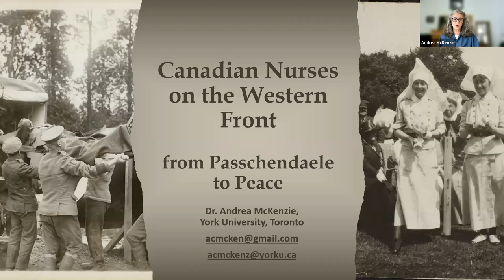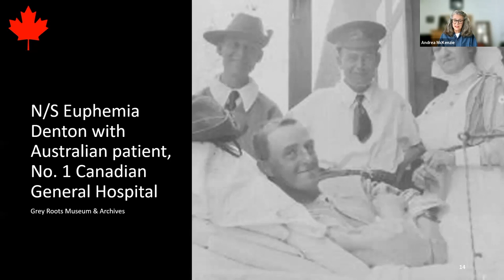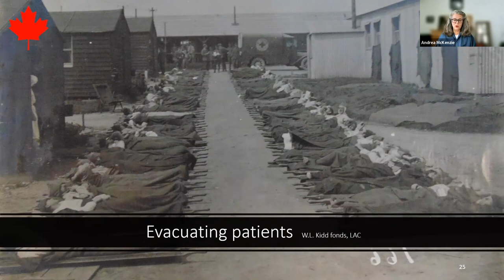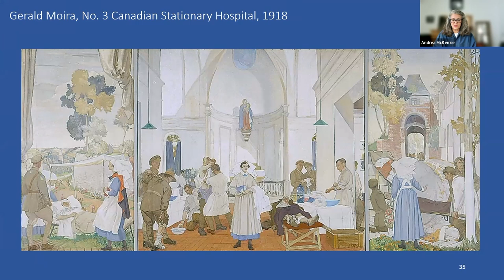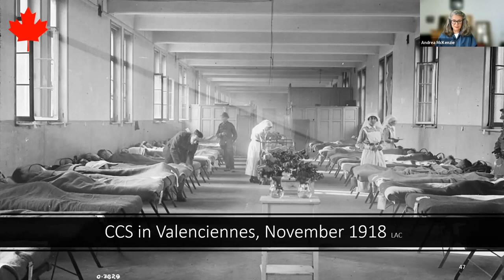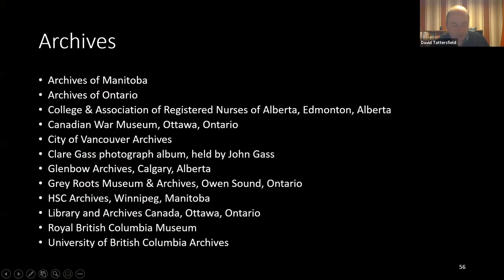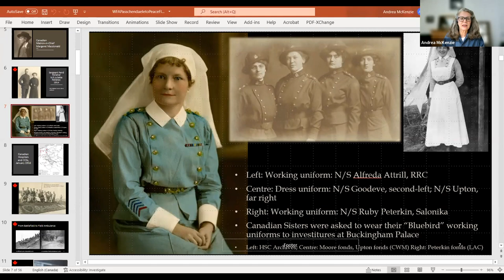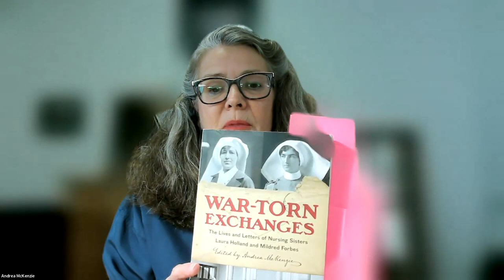Canadian Nurses on the Western Front: From Passchendaele to Peace | Andrea McKenzie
At 3:50 a.m. on 31 July 1917, the Allies attacked across an eleven mile front in the Ypres sector, the beginning of the Third Battle of Ypres. On 1 August nurses and other medical staff at Canadian Casualty Clearing Station No. 2 battled to care for the more than 2,000 wounded soldiers who swamped the 300 available beds in a single 24-hour period. This was not the first crisis that Canadian nurses had coped with, nor would it be the last.

In Casualty Clearing Stations and hospitals, on ambulance trains and in operating theatres, Canadian nurses withstood shellfire and bombing raids, illness and emotional trauma to care for their patients across the Western front. Through the nurses’ own writings and some of their photographs, this talk by Andrea McKenzie illustrates their unique experiences as Canadians, as military officers, and as nurses on the Western Front during the last eighteen months of the war and beyond – from Passchendaele to peace.